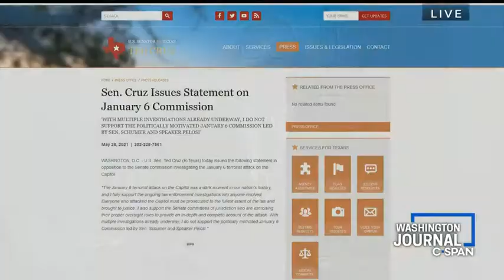HAPPENED and YORK and TRUMP and DAY